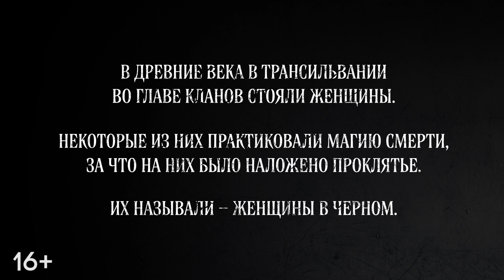Женщины в черном (18+) - трейлер. С 9 декабря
На собственной свадьбе Санни узнает, что семья ее жениха происходит из проклятого рода, женщины которого видят прошлое и будущее. Они предвидят, что невеста, только что ставшая женой, может уничтожить их род, выпустив древнее зло. Чтобы выжить, новобрачным надо разорвать родовое проклятье женщин в черном.